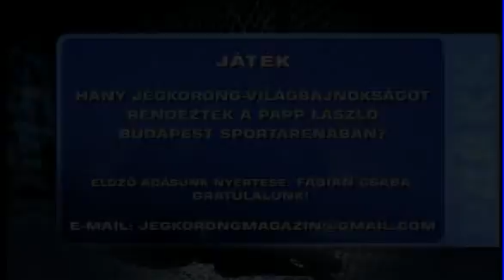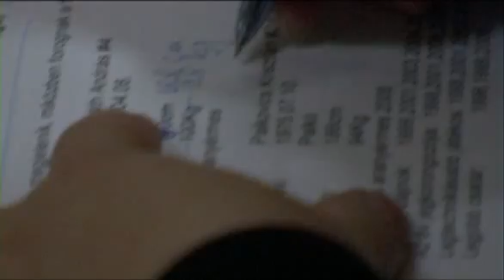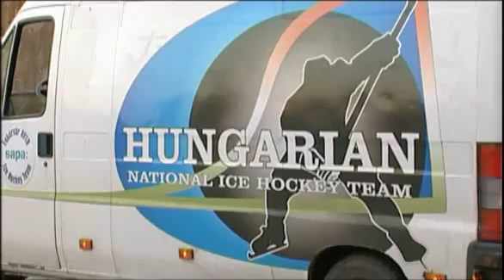Pakk jégkorongmagazin 14. adás 2. rész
A Sport Tv 2011. április 5-i adása